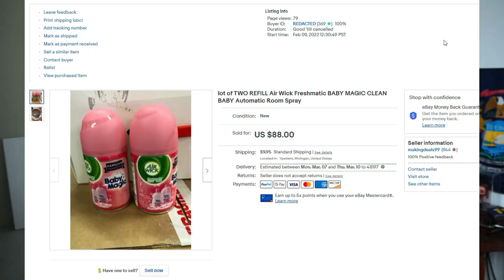THIS IS WHY MOST RESELLERS FAIL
If you look at resellers on social media, you'll probably notice that a lot of them are broke and honestly not that good as the "selling" aspect of reselling.